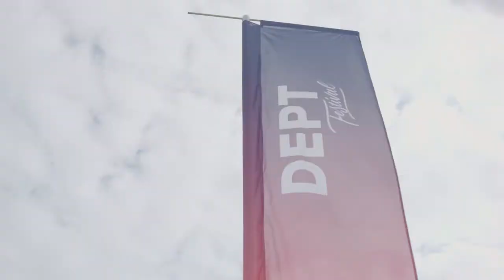DEPT® Festival 2018 🎪 - Speaker - Wouter Dirks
Wouter talks about making minutes last, instead of just going to the next one.  We do stuff. And when we are done - we do the next thing. Marathon finished? Sign up for Iron Man. Email answered? Check if we have a new one. If not, check something else... Wouter did the same. House, kids, dog, job, hobby, and a new one - check, check, check, check. But then, when he was falling out of a plane, it hit him: a minute can be 60 separate seconds that last for hours. Invest some minutes to find out how.